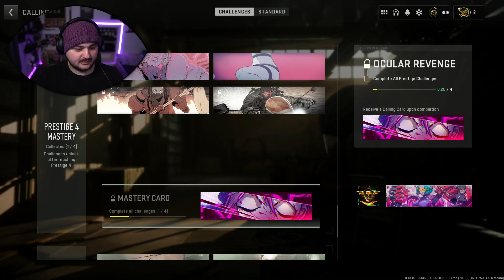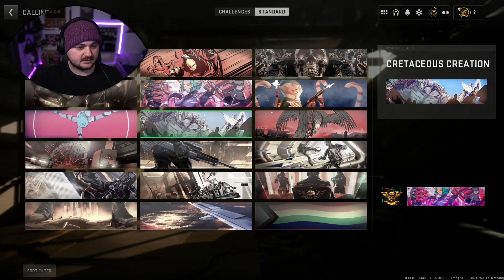Call Of Duty MW2 w/Shadow | 11.04.23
Hey Teabags!
Live Stream VOD | Call Of Duty MW2 w/Shadow

Main YouTube: @DanyO_Q
Live YouTube: @DanyO_QLive